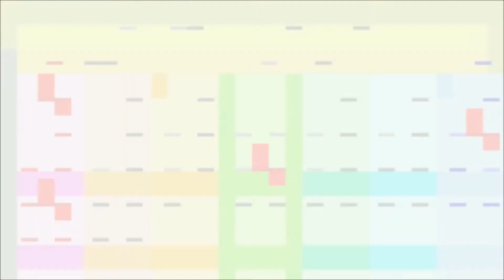MENDAPATKAN PANCING DARI ZACK | HARVEST MOON FOMT |DAY 2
Terimakasih Sudah Berkunjung di Channel ini. Disini saya akan membahas dan bercerita tentang game. Baik itu game lama ataupun game yang sedang trending. Jika ada pertanyaan boleh request di kolom komentar.